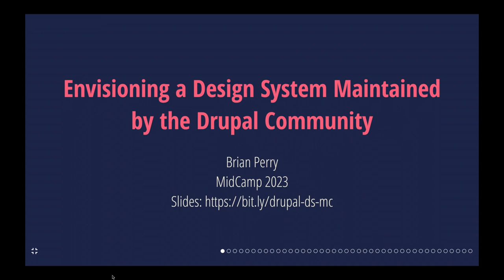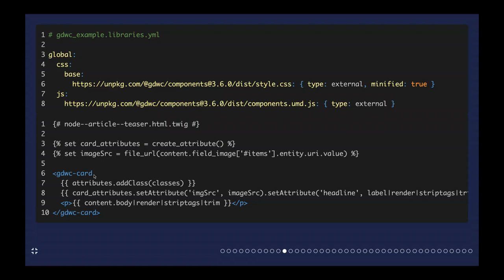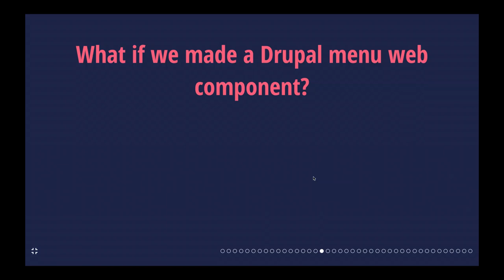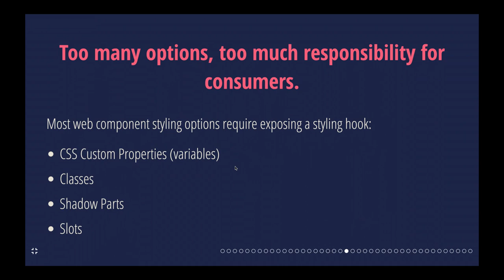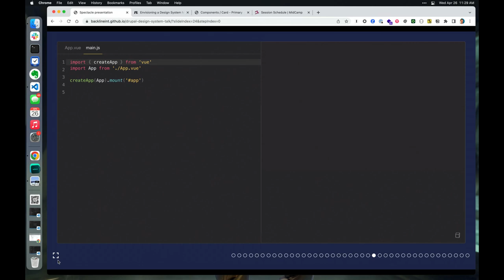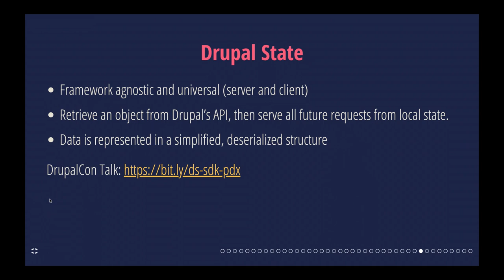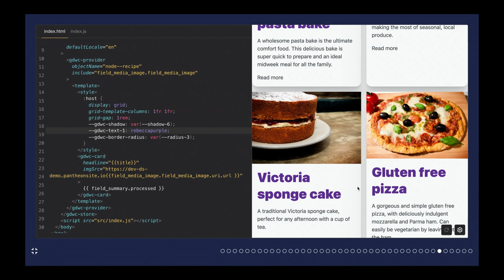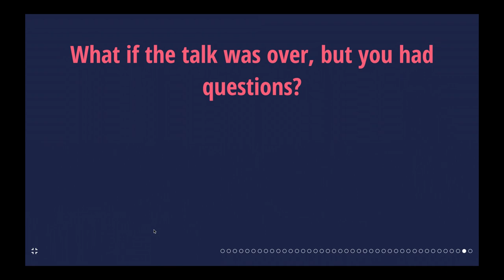Envisioning a Design System Maintained by the Drupal Community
The Generic Drupal Web Components project aims to create a library of web components that are accessible, framework agnostic, possible to style, and easy to use with data provided by Drupal. In support of the Decoupled Menus initiative, an initial menu component was created as a proof of concept. This talk will focus on the lessons learned creating this menu component, and how this model could be followed to create a full design system that could be maintained by the Drupal community at large. Topics will include:

How using web components allows us to offer a single set of components that can be used in a variety of front ends, from popular JavaScript frameworks like React, to Drupal’s Twig based templating engine.
Structuring components to allow a variety of styling options, while still taking advantage of scoped styles.
State management and approaches to handling data from a wide variety of data sources.
Thinking ahead to the possible impact of a community driven design system.
Learning from similar efforts within the Drupal ecosystem.
Keys to success for this project, and how you can help.

Brian Perry
Staff Software Engineer @ Pantheon
Brian is a versatile developer with experience building complex, interactive web applications in support of large-scale localized sites. Recently he has focused his efforts on evolving Drupal front-end development practices, decoupled Drupal, and style guide development techniques and has spoken on the topic at various Drupal events. Brian is a Drupal 7 and Drupal 8 Acquia Certified Grand Master and loves all things Nintendo.